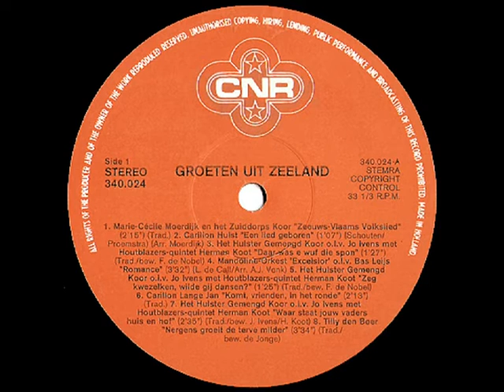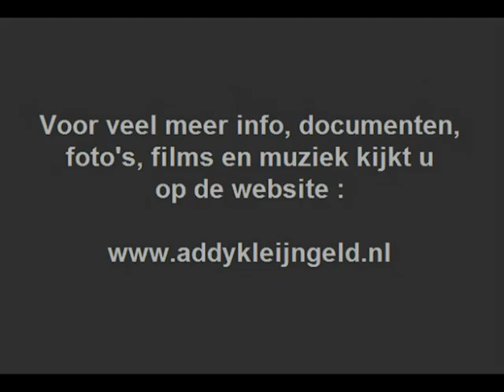Carillon "De lange Jan" Middelburg - Komt, vrienden, in het ronde ( 1966 )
In 1966 was Addy Kleijngeld betrokken, als producer, bij een flink aantal opnamen waarvan we hier een voorbeeld hebben geplaatst, destijds werd dat alles gebracht onder de noemer "Carillon sounds from Holland", een aardig initiatief.

Dat resulteerde in een aantals single's met daarop dud de fraaie carillonklanken, carillons die meestentijds werden bespeeld door Romke de Waard, daarvan kun je ook al een paar voorbeelden aantreffen op ons kanaal.

Ook kwam er een LP op de markt met de ( eerder genoemde ) titel "Carillon sounds from Holland", de A-KANT bevatte opnamen met het carillon van de Westertoren, de B-KANT opnamen met die van "De lange Jan" te Middelburg.

Beiaardier daar ter plaatse was Piet H. Broerse, daarvan zijn de opnamen zeldzamer omdat ze eigenlijk alleen maar op die LP voorkomen, en die hebben we helaas ( nog ) niet in ons bezit, alleen de hoes ...

Die langspeelplaat is vrij zeldzaam en daardoor nogal moeilijk te vinden, toch kunnen we dit stuk laten horen, omdat enkele opnamen jaren later, in 1985, opnieuw zijn gebruikt.

En wel bij het uitbrengen van een aantal LP's, ook bij CNR overigens, onder de titel "Groeten uit ...", eentje daarvan was "Groeten uit Zeeland" en daarop stond ook dit nummer geperst, nu met een "stereo-effect", aangepast aan de moderne tijd.

Het betreft hier het stuk "KOmt, vrienden, in het ronde", gebracht dus door het carillon van "De lange Jan"te Middelburg, deze bijnaam is voor de Abdijtoren aldaar, dat is de 90,5 meter hoge kerktoren die behoort tot het abdijcomplex in Middelburg.

Voor de volledigheid hebben we ook de originele hoes, die dus wel in ons bezit is, er bijgeplaatst, evenals de hoes en het plaatlabel waarvan we het nu uiteindelijk hebben gedigitaliseerd, je ziet het allemaal voorbijkomen !

Uitvoerende : Piet H. Broerse ( beiaardier )

Locatie : "De lange Jan" ( Middelburg )

Titel : "Komt, vrienden, in het ronde"

Compositie : "Traditional"

Bewerking : Piet H. Broerse

Afkomstig van de LP : "Groeten uit ... Zeeland"

Uitgave : CNR grammofoonplaten ( 1985 )

Plaatnummer : 340 024 A ( zie hoes + label )

Geluidstechniek : Luc Ludolph